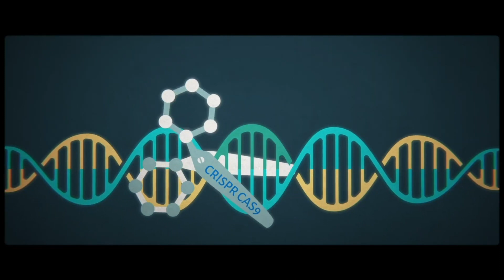EVOLUTION: THE GENIUS EQUATION Featurette with Paulina Amador